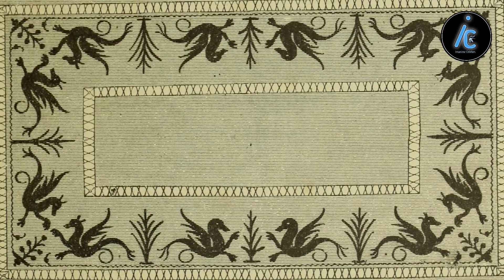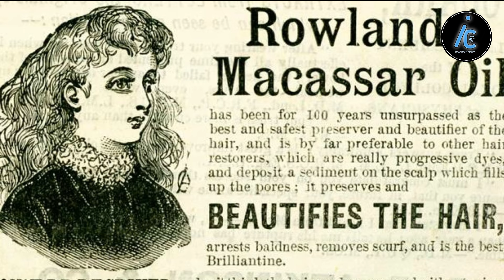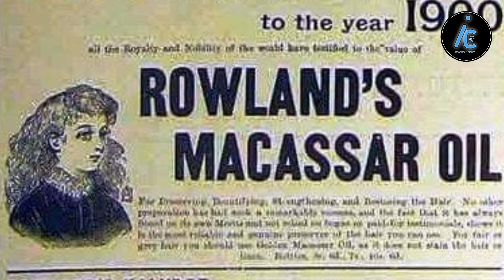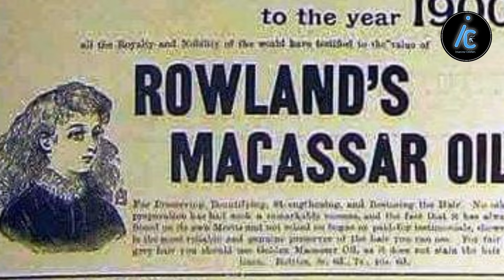JEJAK MAKASSAR DI BELANDA DAN INGGRIS!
Makassar pernah menjadi bagian dari kebudayaan bangsa Eropa, kebudayaan tersebut berasal dari produk yg bahan bahan nya berasal dari Makassar. Lantas produk apakah itu?

Kunjungi juga Instagram saya di : @imameverest

Saya menetap di palopo (Sulawesi Selatan)
Kalau teman teman ada perlu (kolaborasi dan endorsment) bisa dm saya di Instagram!

Selain itu kadang juga kanal ini membahas tentang budaya dan sejarah yang ada di luar Sulawesi dalam hal ini di Indonesia (Nusantara).

Terimakasih sudah membaca sampai sini dan salam, kurru sumange! Salama ki to pada salama!